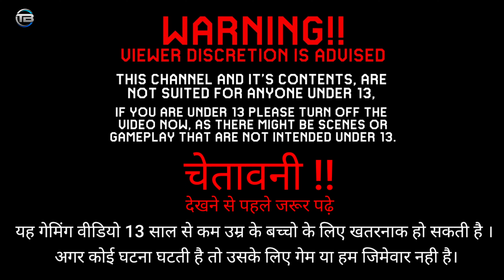एक आहट गेम ख़तम DON'T SCREAM Full Horror Gameplay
FIRST THANKS TO GAME DEVELOPERS TO GIVE ME A COPY OF THIS GAME AND MY LOVELY SUBSCRIBER'S FOR WATCHING THIS VIDEO.

Hi Guys Today I Played A HORRER / SCARY GAME Name is ' DON'T SCREAM ' . It's Based a horrer Servival Game.  Nice developer.
I Played long Gameing Videos : Here You Also Watch Resident Evil Village, Resident Evil 7, Demonologist etc. Horrer Series .Stay tune.

If you scream, you restart. An Unreal Engine 5 short horror experience made by two indie devs. The challenge: explore the forest for 18 minutes without screaming. The catch? Time only ticks when you move. It’s the perfect game to scare the pants off your friends and family. MICROPHONE REQUIRED!

Mailing ADDRESS - DIG COLONY WARD -6 , TESRI GALI, NEAR SURAJMAL FARMHOUSE, BADLI ROAD, CITY- BAHADURGARH, HARYANA, PIN-124507.

 Other's YouTube channel links below 🙏:-
 Plz support me. Share & like Also 😉
Thanks Again.